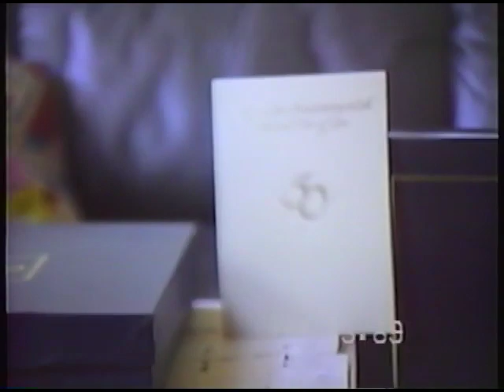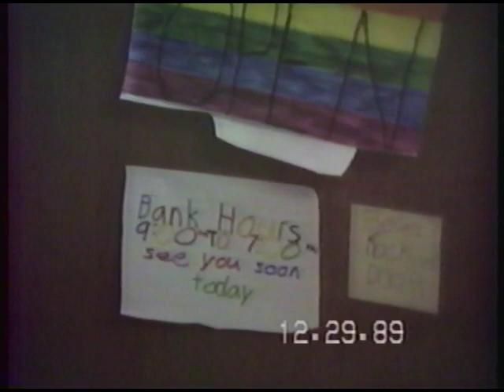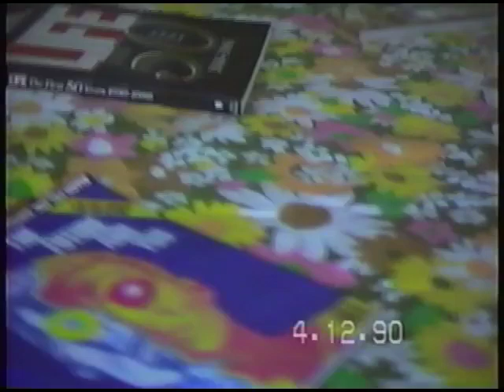vhs august 1989 through may 1990 480p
The highlight is Mom and Dad's 50th anniversary celebration September 3 in Steamboat Springs, Colorado. Family members joining in the fun with John and Eleanore Camenga are Judy, Bill, Chris, and Joan Slattery; Joyce, Gary, Kristen and Katy Herman; Jack Camenga; and Jim, Cornetta and A.J. Camenga. Later in the tape, John and Eleanore head to Battlement Mesa for a golf outing with Mel and Virginia Busch.